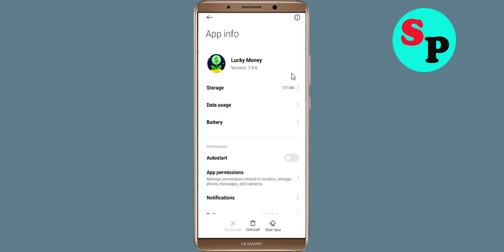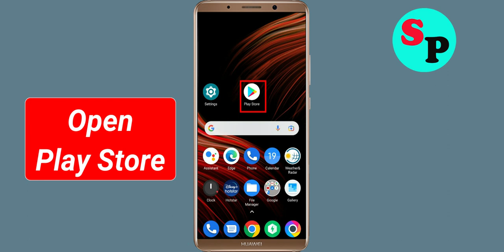How To Fix Lucky Money App Keeps Crashing Problem Android & Ios - Lucky Money App Crash Error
How To Fix Lucky Money App Keeps Crashing Problem Android - Lucky Money App Crash Error

Hello Friends today, In this video tutorial i will show you how to fix How To Fix Lucky Money App Lucky Money, Fix Lucky Money App Retry Problem Problem Android & Ios - Lucky Money App Crash Issue. If you are facing same problem in your android mobile phone then it will help you to get rid of this problem.